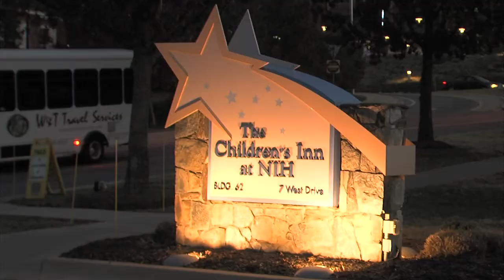County Police Motor Squad Helps Santa Deliver Toys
Dancer and Prancer didn't make an appearance for Santa's trek through Montgomery County Wednesday.

The man in the red suit traveled instead by BearCat -- an armored police tactical vehicle --in the county's annual police motor squad, collecting gift bags and donations raised by the department to a party for children whose families are residents at the Children's Inn at NIH.

This marked the first year that the department used the vehicle, which gave Santa a "bird's eye view" of the road.